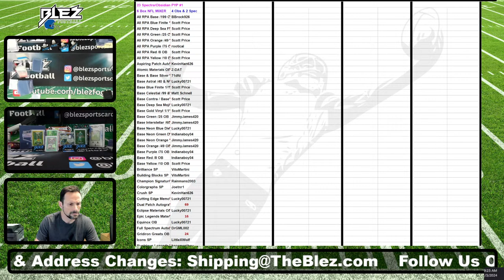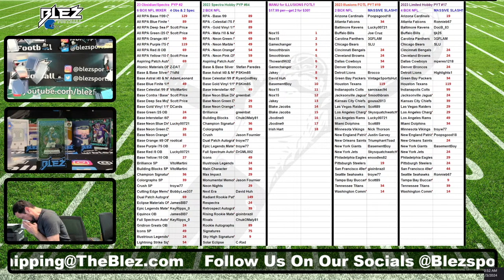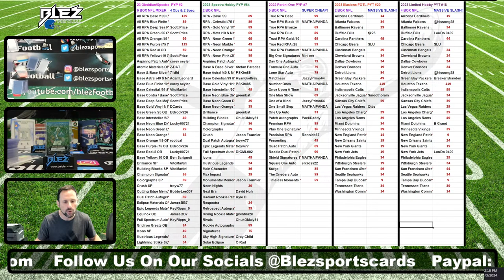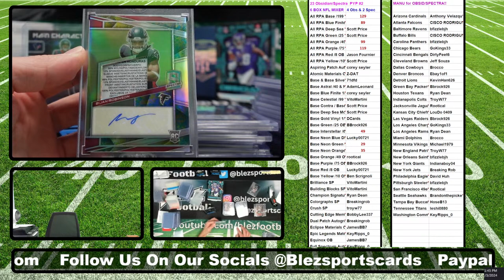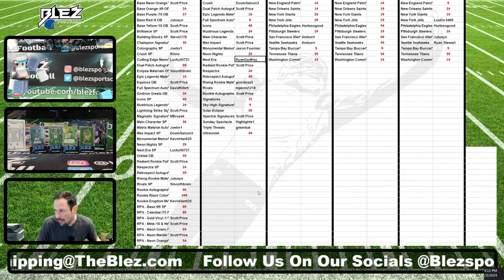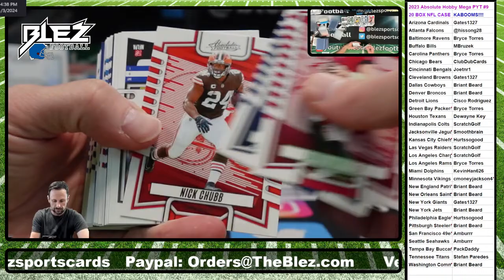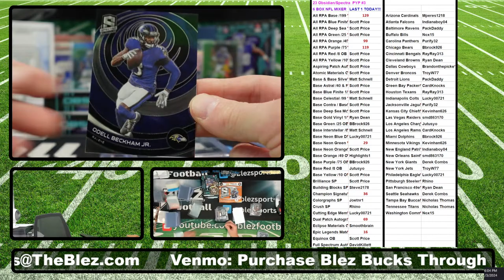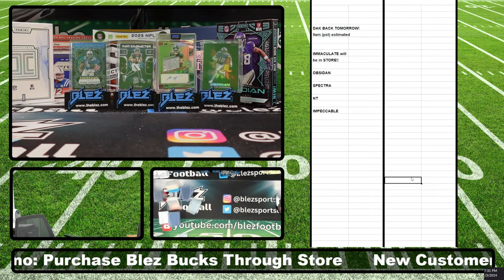SHIELDS to get you through Hump Day w/DAK!